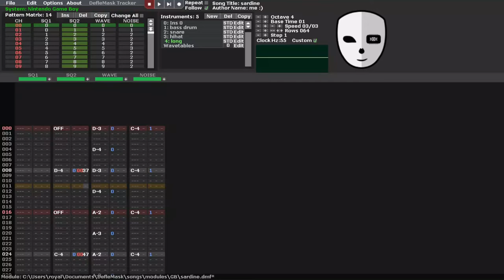A Sardine Grows From the Soil - Chiptune Cover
Made with Deflemask emulating the Game Boy's sound chip.